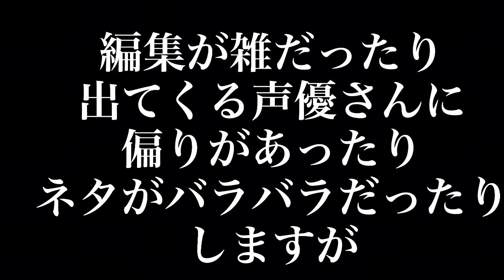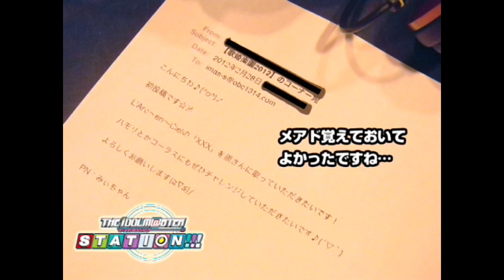【アイマス声優動画】765AS声優さんネタ集 ラジオ編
765AS単独のラジオ復活を！本当に本当にお願いします！